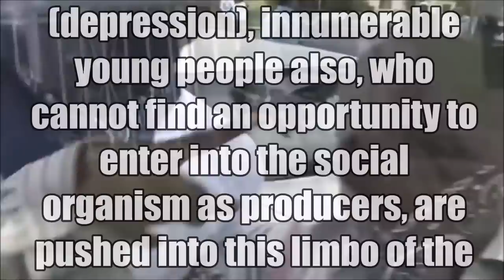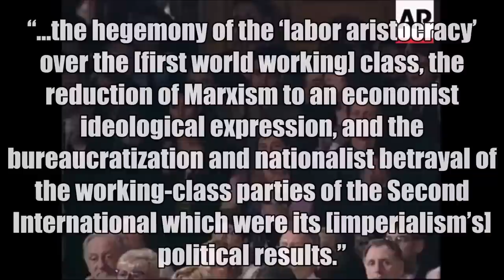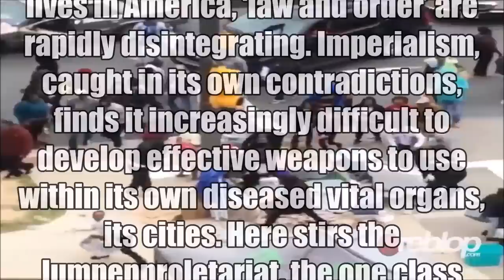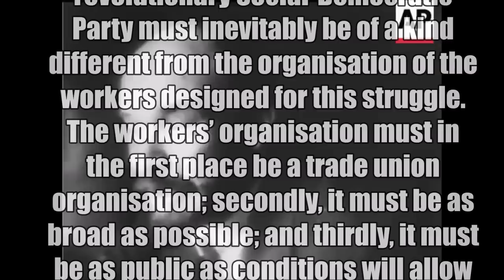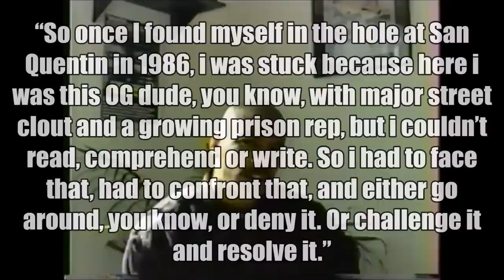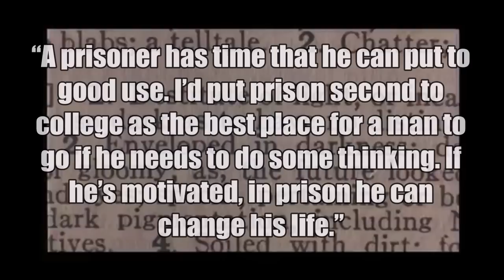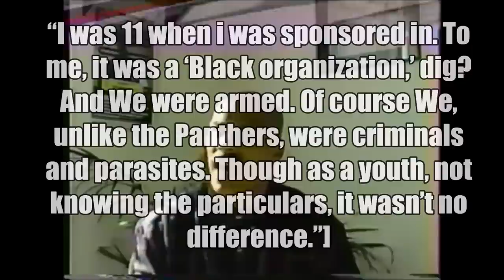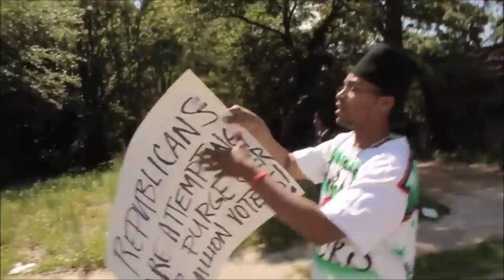War in the Cities: A Maoist Perspective on First World Lumpen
Its a well known fact that Marx considered the lumpenproletariat one of 'the dangerous classes', and dangerous they certainly are. This begs the question: which class or classes in capitalist society are the lumpen a danger to? Surely Marx meant that the lumpenproletariat could potentially endanger the cause of their proletarian brethren, but under certain conditions, could the lumpen become dangerous to the bourgeoisie instead? This video explores that possibility, specifically in regard to the lumpen in imperialist core countries, in which class struggle appears to have stagnated, and in which the lumpen appear to be just the spark necessary to revive it.

Who is the Lumpen in the United $tates? By the Maoist Internationalist Movement Ministry of Prisons (Includes The Lumpenproletariat and the Revolutionary Youth Movement):

Meditations on Frantz Fanon's Wretched of the Earth by James Yaki Sayles (Includes On Transforming the Colonial and Criminal Mentality):

Thumbnail created by a friend of mine in the Revolutionary Anti-Imperialist Movement